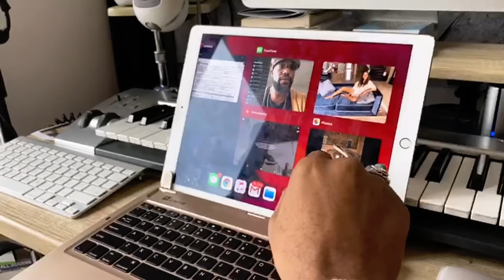Chaz Langley's Inside Out VIRTUAL PHOTOGRAPHY Techniques || Mac or iPod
In this captivating video, I take you on a journey into the innovative realm of virtual photo shoots, unveiling a distinctive and expert approach that sets me apart in the ever-evolving world of photography. Whether you're a novice eager to explore the intricacies of virtual photography or a seasoned photographer seeking fresh insights, this video promises to be a comprehensive guide that caters to all skill levels.

The allure of virtual photo shoots lies in their ability to transcend physical boundaries, allowing photographers to capture stunning imagery without the constraints of geographical location. As I share my exclusive techniques, viewers will gain invaluable insights into navigating this novel space, where creativity knows no bounds. From composition and lighting to posing and directing, I delve into every aspect of virtual photography, offering a rich tapestry of knowledge for enthusiasts to weave into their own practice.

What sets my approach apart is not just the mastery of the virtual photo shoot itself but also the utilization of cutting-edge technology to enhance the entire creative process. Witness firsthand how I seamlessly integrate traditional photographic principles with the latest advancements, pushing the boundaries of what's possible in the digital realm.

For beginners, this video serves as an entry point into the world of virtual photography, demystifying the process and providing a roadmap for honing their skills. Seasoned photographers, on the other hand, will find a trove of insights that elevate their craft to new heights, ensuring they stay at the forefront of the industry's evolution.

In an era where technology continues to redefine the creative landscape, virtual photo shoots represent a paradigm shift in how we perceive and practice photography. Join me on this enlightening journey as I share my expertise, pushing the boundaries of what can be achieved in the virtual realm. Together, let's capture moments in ways you've never seen before and unravel the endless possibilities that virtual photo shoots bring to the forefront of visual storytelling.

Mrs. Globe 2018
Lithuania

Mrs. Globe 2019
South Africa

Mrs. Globe Curve 2019
Canada

Brazil

Russia

Puerto Rico